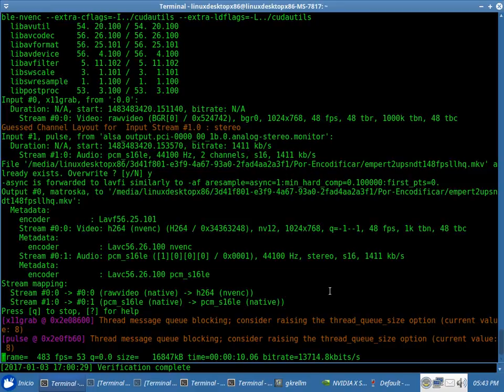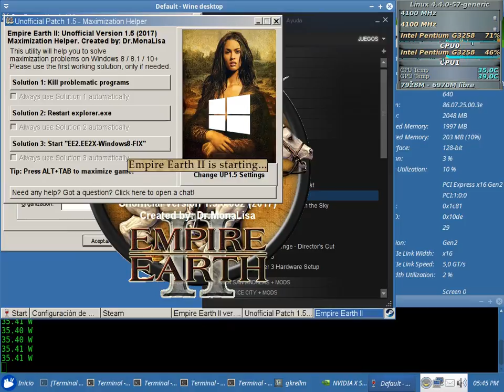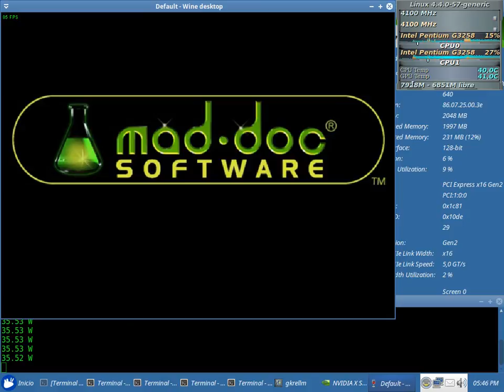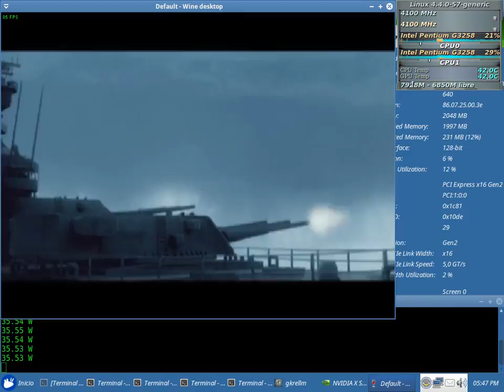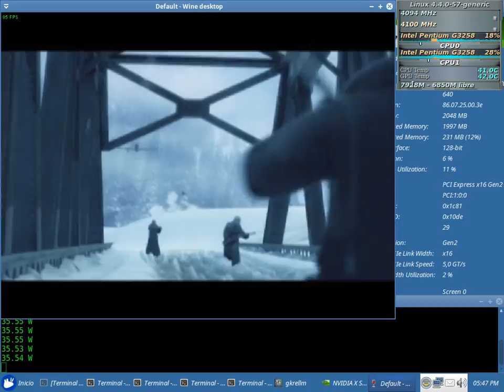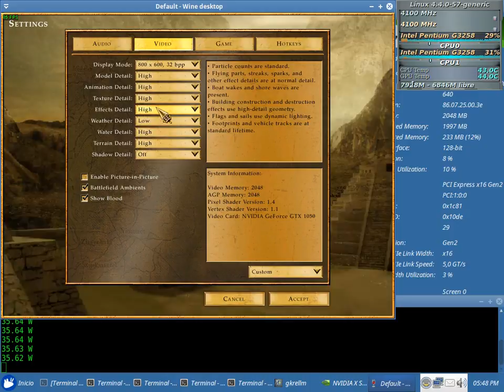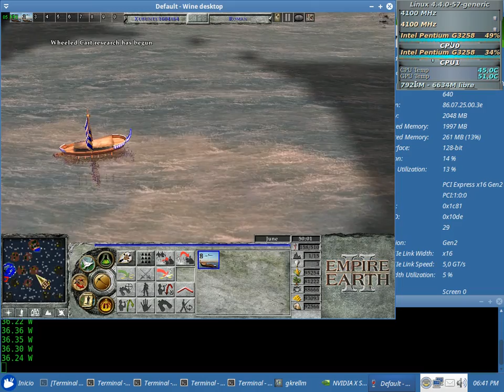Epr Ert II Uf Pt 1.5 Tst 48fps NVENC x64 + Sound (Pentium G3258) con el Wine 2.0-rc3 + Nvidia 375.26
Empire Earth II Unnoficial Patch 1.5 Test 48fps NVENC x64 + Sound Sin Debugger (en consola: WINEDEBUG=-all wine steam) con el Wine 2.0-rc3